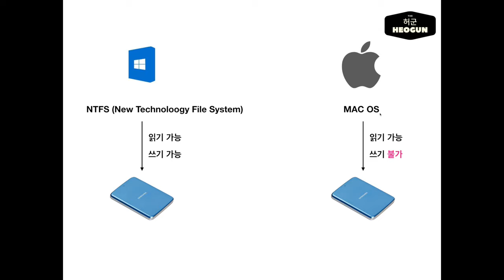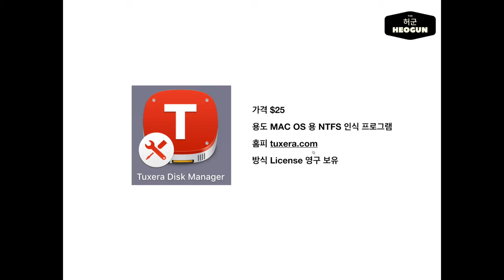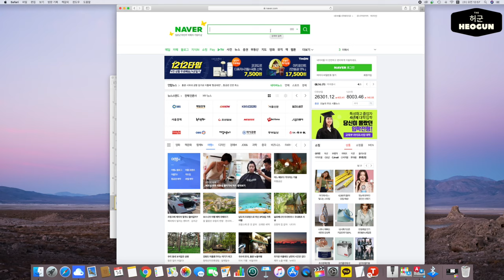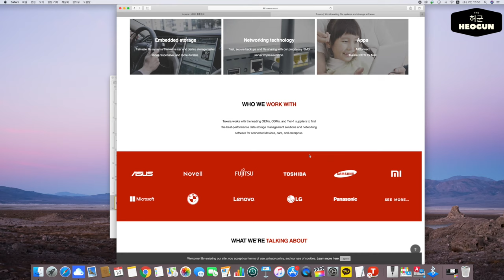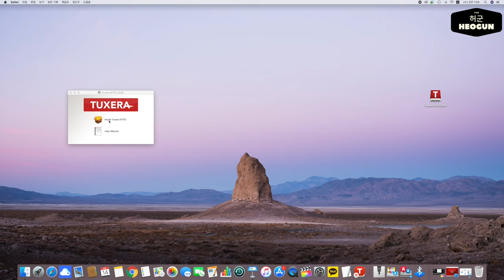TUXERA 외장하드 인식 아이맥 or 맥북에서 외장하드 인식안될때 필요한 프로그램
윈도우 컴퓨터에서 연결하여 사용하던 외장하드가 맥 컴퓨터에서 인식이 안되는 경우에 해결하는 방법입니다
TUXERA 라는 프로그램을 설치하면 맥에서도 윈도우 체제의 NTFS 드라이브를 인식할 수 있어서 외장하드의
읽기와 쓰기가 가능해지는 방법입니다.

소중한 정보가 많이 들어있는 외장하드라 함부로 포맷하거나 설정을 바꾸기가 어려웠는데요 윈도우에서
맥으로 갈아타면서 비슷한 경험을 하시는 분들을 위해서 해결하는 방법을 소개하였습니다.

결국에는 TUXERA 라고하는 유료 프로그램을 한번 설치를 하셔야지 해결이 가능한데요 비용이 아깝긴 하지만
한번 구매하면 추가 결재가 필요없기 때문에 과감하게 한번 결재하고 프로그램을 까는것이 최선의 방법인것
같습니다